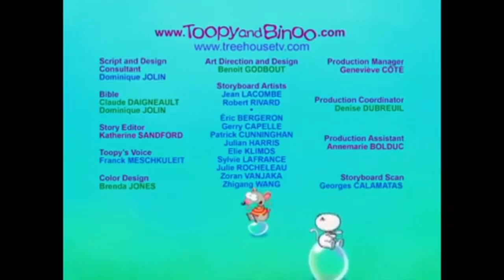Toopy and Binoo: Funny Bunny (Full DVD 2007)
Easter is here and Bunny Toopy hunts for the perfect place to hide Binoo's egg. Join Toopy and Binoo as they help each other through magical adventures and make hilarious discoveries on the way. Whether they are hiding in a gopher hole, lost in a maze or jumping into a mud cake, they always happy to explore together. Discover how surprising the imagination can be with each of these fantastic Toopy and Binoo Stories.

It Includes 12 Fabulous Episodes.